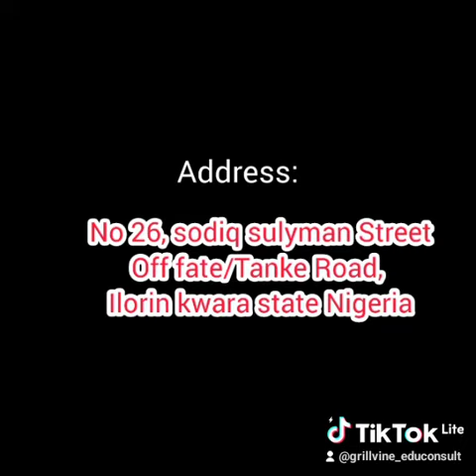DISTANCE LEARNING PROGRAM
A'LEVEL DISTANCE LEARNING PROGRAM NOW AVAILABLE AT GRILL VINE EDU CONSULT.